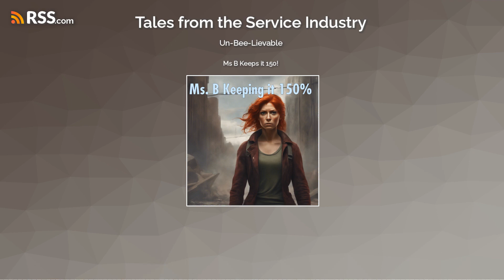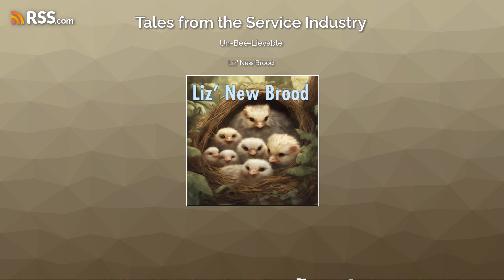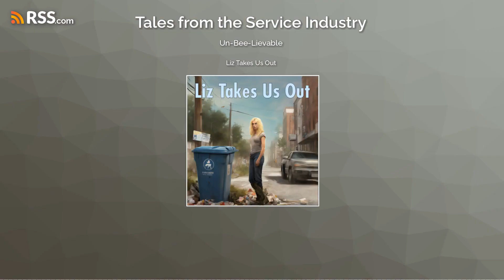Un-Bee-Lievable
🎙️ New Episode Alert! Tales from the Service Industry Podcast
Welcome back to Tales from the Service Industry Podcast! In our latest episode, join Ms. B, Liz, Gwynn, and Bill as they delve into a whirlwind of anecdotes from the front lines of service. From handling unexpected bee swarms to navigating flooded rooms, dealing with guests in emotional distress, and beyond, these seasoned storytellers bring you a blend of humor, resilience, and a touch of chaos that only the service industry can offer.
Tune in to hear firsthand accounts that will have you laughing, cringing, and marveling at the unpredictable nature of service work.
🔗 Share a link to the episode and spread the service industry vibes with your circle.
Thank you for joining us on this journey through the ups and downs of the service industry.

Chapters:
0:00:00 - Ms B Keeps it 150!
0:05:48 - Chapter 1
0:05:49 - Hot Workouts
0:07:57 - Chapter 3
0:07:58 - Worst Design Ever
0:10:20 - Chapter 5
0:10:21 - Liz' New Brood
0:14:30 - Chapter 7
0:14:31 - Pawned Off
0:15:50 - Chapter 9
0:15:51 - Un Bee-lievable
0:21:02 - Chapter 11
0:21:03 - Ms B's PSA
0:22:59 - Chapter 13
0:23:00 - Failed Surveys
0:25:00 - Chapter 15
0:25:01 - Say It Again, but Slower
0:46:40 - Chapter 17
0:46:41 - Liz Takes Us Out